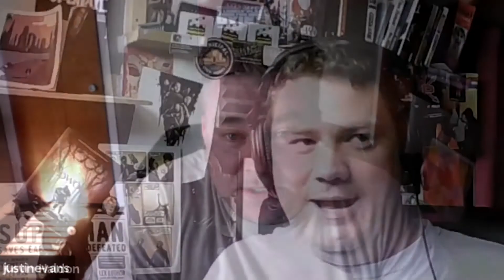Romford Film Festival 2020 - When Kevin Met Justin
Kevin Haldon from 365 Flicks Podcast interviewed Justin Evans the from Honor Among Thieves via Zoom due to Covid-19 Restrictions on behalf of Romford Film Festival.